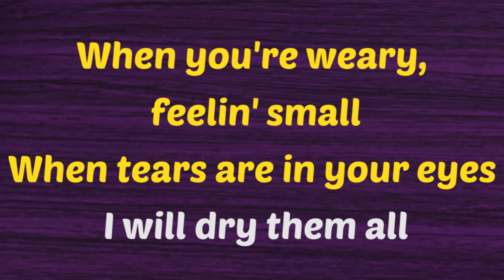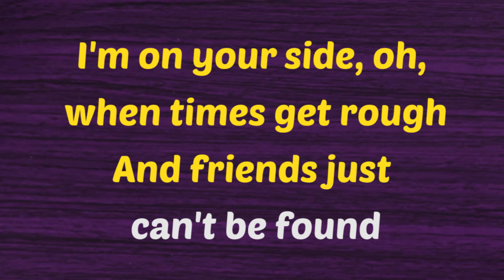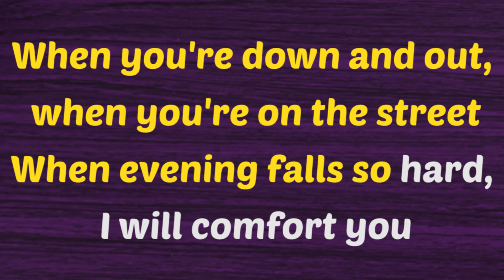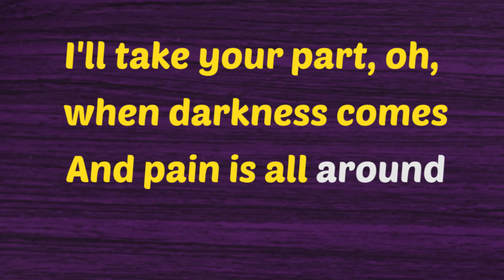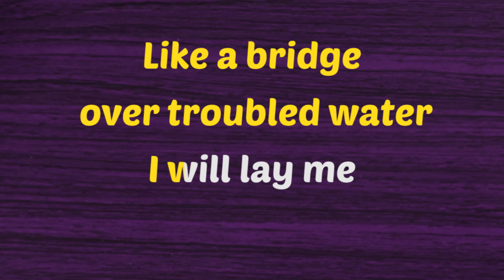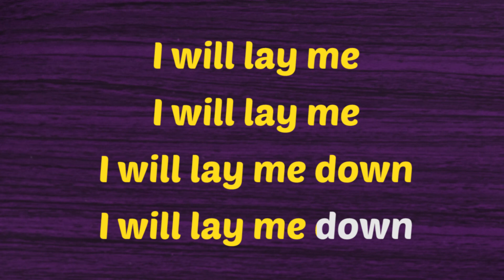BRIDGE OVER TROUBLED WATER - Sohyang (KARAOKE) Original Key